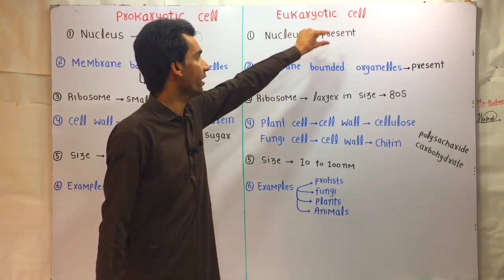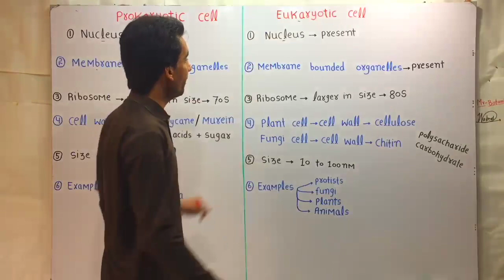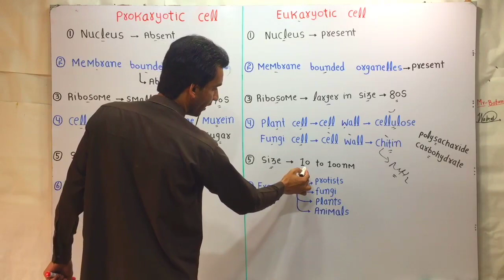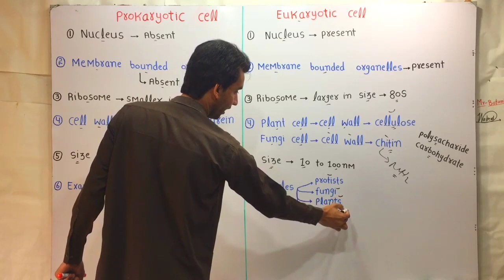Difference Between Prokaryotic And Eukaryotic Cells | Chapter 4 | 9th Class Biology | Lec. 25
The primary differences between prokaryotic cells and eukaryotic cells can be observed in their overall structure, the presence and organization of cellular organelles, and the complexity of their genetic material. Here are the key distinctions:

1. Cellular Organization:
   - Prokaryotic cells are simpler in structure, with a single, membrane-enclosed compartment (the cytoplasm) that contains the genetic material.
   - Eukaryotic cells are more complex, with a well-defined nucleus and numerous membrane-bound organelles, such as mitochondria, chloroplasts, endoplasmic reticulum, and Golgi apparatus.

2. Genetic Material:
   - Prokaryotic cells have a single, circular DNA molecule that is not enclosed within a nuclear membrane.
   - Eukaryotic cells have a linear, chromosome-based DNA that is contained within a membrane-bound nucleus.

3. Membrane-Bound Organelles:
   - Eukaryotic cells have a variety of membrane-bound organelles, such as mitochondria, chloroplasts, endoplasmic reticulum, and Golgi apparatus, which perform specialized functions within the cell.
   - Prokaryotic cells lack these membrane-bound organelles and have a simpler internal structure.

4. Cytoskeleton:
   - Eukaryotic cells have a well-developed cytoskeleton, composed of microtubules, actin filaments, and intermediate filaments, which provide structural support and facilitate cellular movement.
   - Prokaryotic cells have a less complex cytoskeleton or lack one entirely.

5. Cell Division:
   - Eukaryotic cells undergo a more complex form of cell division called mitosis, which involves the coordinated separation of the duplicated chromosomes into two daughter cells.
   - Prokaryotic cells typically divide through a simpler process called binary fission, where the single circular DNA molecule is replicated, and the cell then divides into two identical daughter cells.

6. Complexity:
   - Eukaryotic cells are generally larger and more complex, with a greater number of genes and a more intricate cellular organization.
   - Prokaryotic cells are smaller and have a simpler cellular structure, with a fewer number of genes.

7. Examples:
   - Prokaryotic cells include bacteria and archaea.
   - Eukaryotic cells include plant cells, animal cells, and fungal cells.

These structural and functional differences between prokaryotic and eukaryotic cells reflect the evolutionary progression from simpler to more complex forms of life, with eukaryotic cells exhibiting a higher degree of specialization and organization to support the diverse range of cellular processes necessary for the survival and adaptation of complex organisms.

difference between prokaryotic and eukaryotic cells
prokaryotic cell Vs eukaryotic cell
difference between eukaryotic cell and prokaryotic cell
eukaryotic cell vs prokaryotic cell
prokaryotic cells
eukaryotic cells